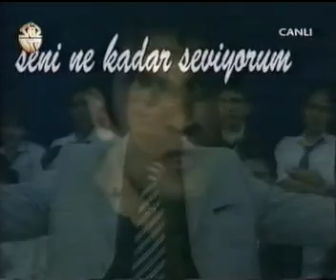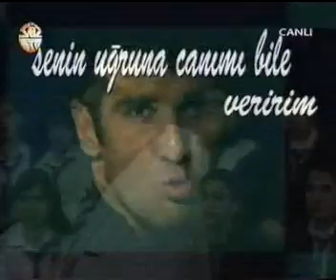Barışcan Bir Başkasına Aitken 10.03.2007 Tarihli Öğretmenler Yarışıyor Programından